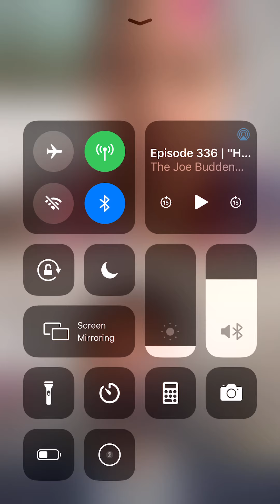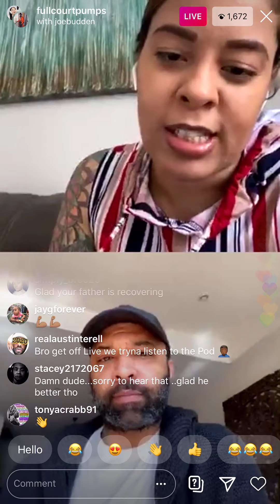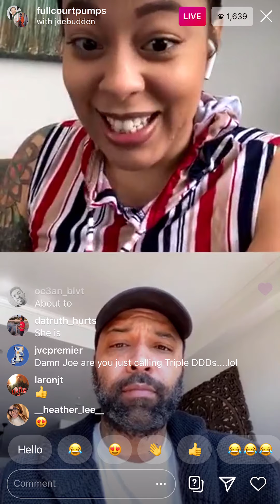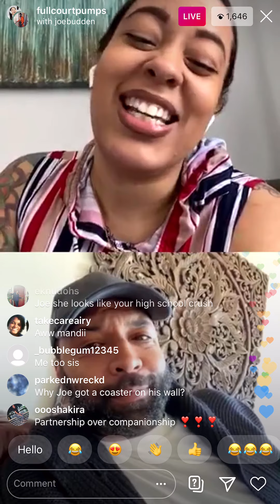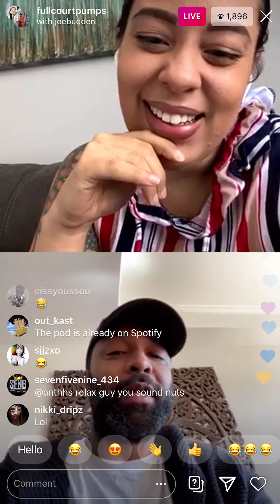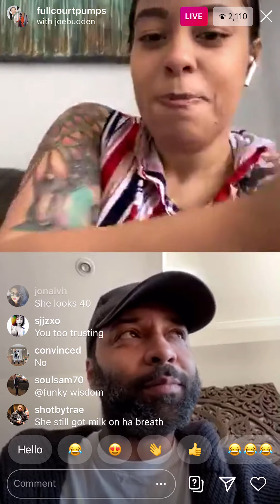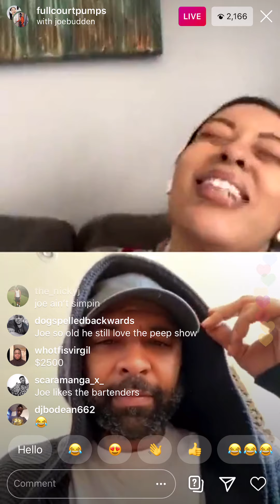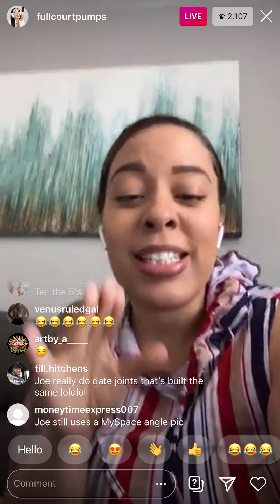Joe Budden and Mandii talk relationships, going abstinent, top 5 and more on IG Live